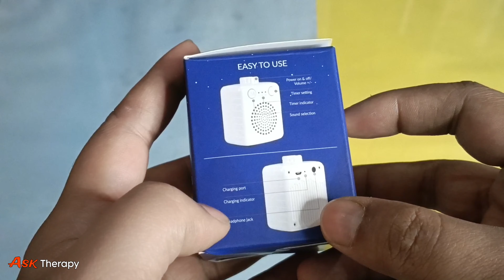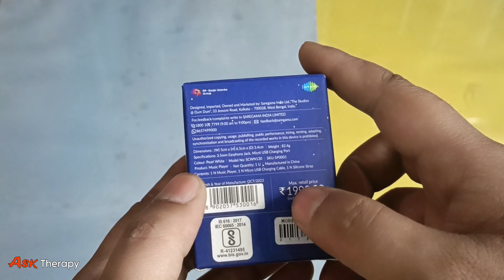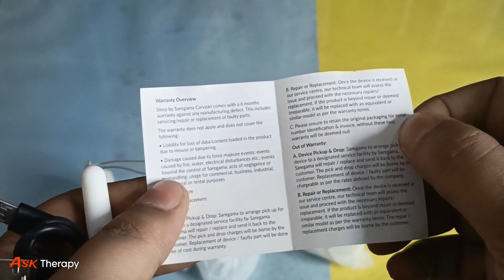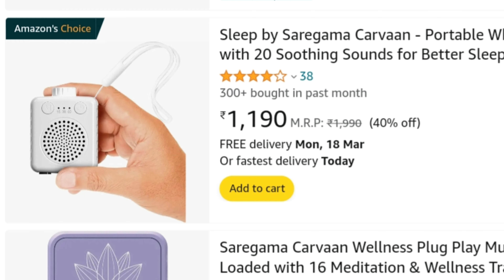Sleep By Saregama Carvaan - Unboxing & Review | Portable white Noise Speaker 💤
Immerse yourself in 20 pre-loaded soothing sounds for the ultimate relaxation experience.⏰ Set the mood with a smart timer, perfectly crafted for your nightly sleep routine.🔌 Dive into a personal oasis with the headphone jack, ensuring an intimate auditory getaway.💤 Benefit from the unique blend of technical features that make Sleep by Saregama your go-to sleep companion. Curious? why Sleep by Saregama Carvaan is changing the game for those seeking peaceful nights and enhanced well-being. Say goodbye to sleepless nights and hello to a new era of relaxation!Ready to improve your sleep experience? 💤✨ Grab your Sleep by Saregama now and unlock the secret to uninterrupted, restful sleep. Embark on a journey to dreamland with Sleep by Saregama Carvaan! 🌙✨ Join us in this captivating unboxing and tech review as we delve into the world of serenity. But wait, there's more! For a limited time, grab your Sleep by Saregama at a special launch offer of just Rs. 1190 (MRP Rs. 1990) - a sweet Rs. 800 discount!